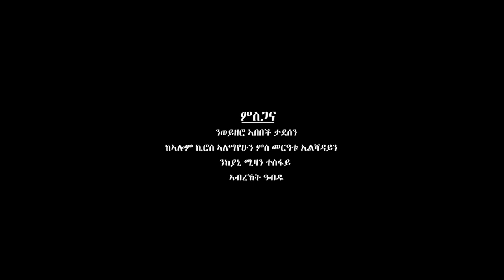Negasi Meles - Te'adilom | ተዓዲሎም - New Ethiopian Music 2019 (Official Video)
Ethiopian Tigrigna Music :  Negasi Meles | ነጋሲ መለስ - Te'adilom | ተዓዲሎም - New Ethiopian Tigrigna Music 2019 (Official Video)